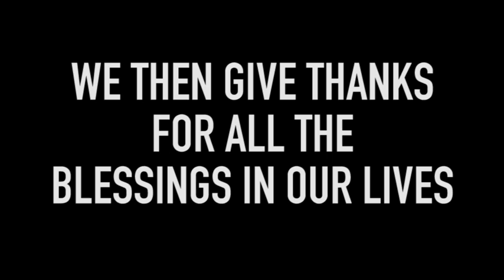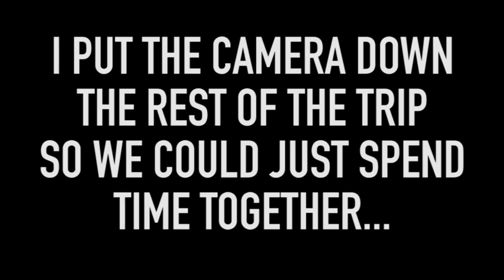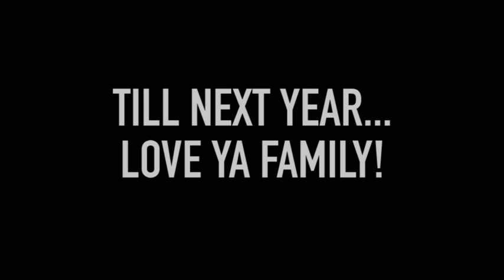SIKES THANKSGIVING 2018 | 6X6 | 095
Happy Thanksgiving everyone!!!  This is a lifestyle type vlog in which I enjoy some great time with my family.  We go on a ride across the farm, kill some pumpkins, eat some great food, and enjoy the fellowship!